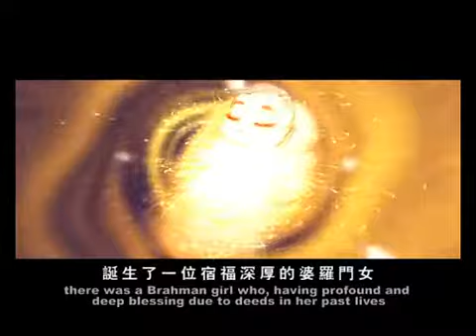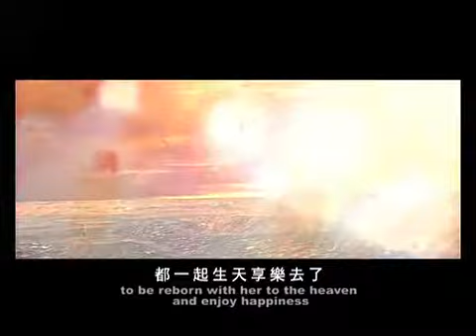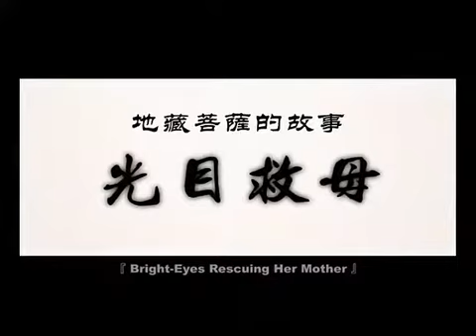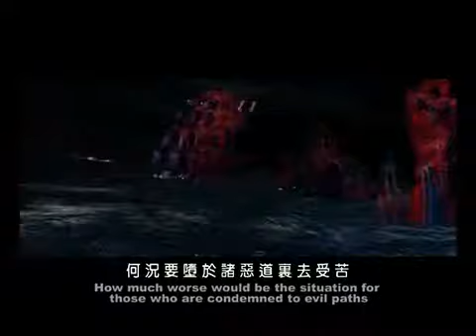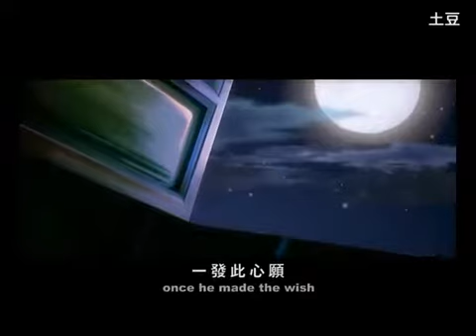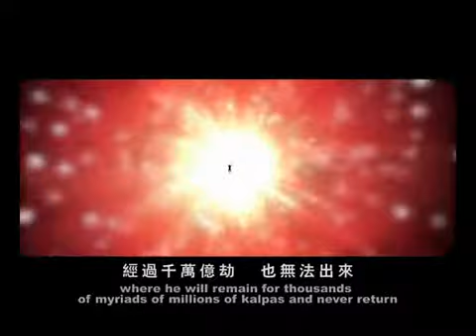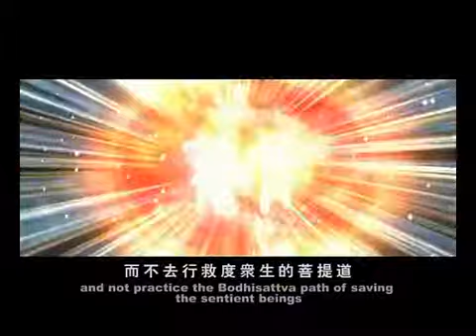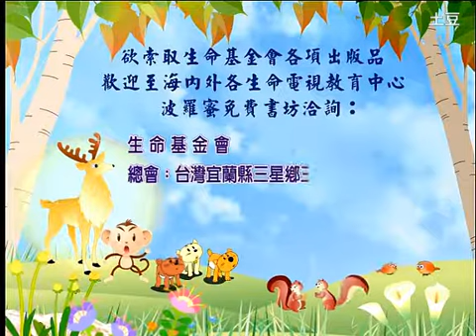地藏菩萨的故事（清晰）Ksitigarbha Bodhisattva